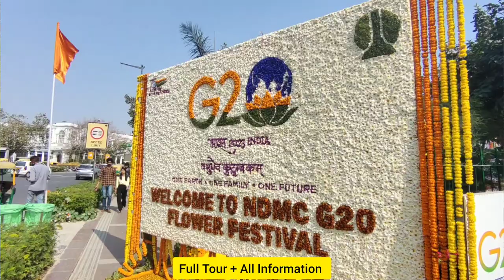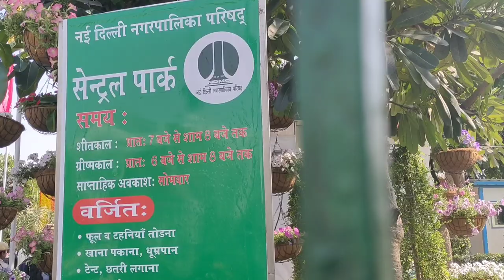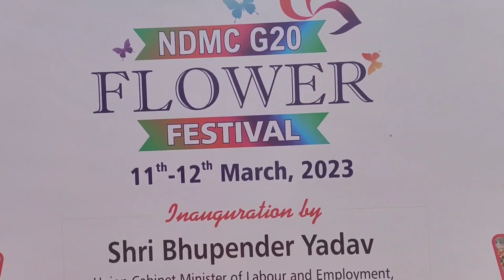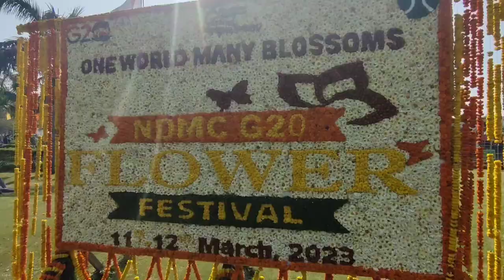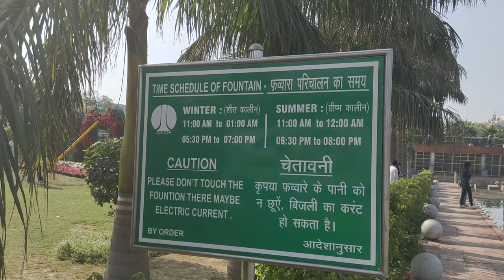Central park cp delhi - now open / central park delhi/ Central park rajiv chowk new delhi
if you are searching a best place for spending time with your family, friends or partner and Central Park, Delhi may a best spot for you it may best park in delhi which is located at Rajiv Chowk, Connaught Place, New Delhi, Delhi, this park was closed from last three year but now on 11th March 2023 park opened again.
The Central Park is situated in Connaught Place which is easily accessible by local transport and from the Rajiv Chowk Functional Metro Station due to its central location. It is probably one of the most famous hangout joints for youngsters who bunk College Classes to spend fun time with friends and nearby office employees who spend their lunch time together at this Park.
in the video, I have shared all the information about central park delhi like Ticket Price, Timing, Location, Parking, Nearest Metro station and all the related information.

location:- Central Park
Rajiv Chowk, Connaught Place, New Delhi, Delhi 110001
Central Park

सेंट्रल पार्क कनॉट प्लेस दिल्ली
सेंट्रल पार्क कनॉट प्लेस